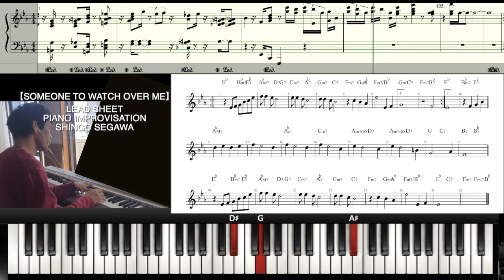【SOMEONE TO WATCH OVER ME】LEAD SHEET IMPROVISATION SHINGO SEGAWA KEITH JARRETT CHORD PROGRESSION